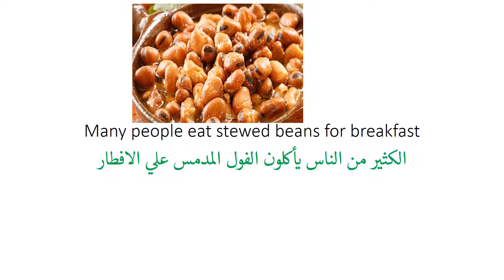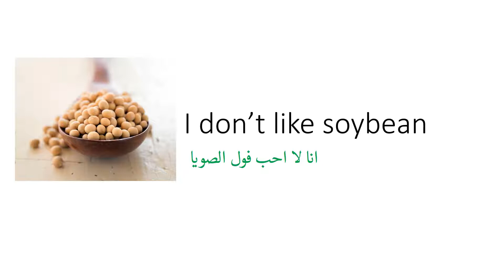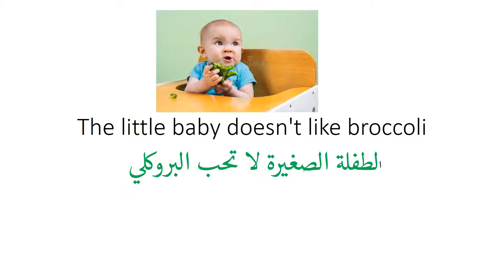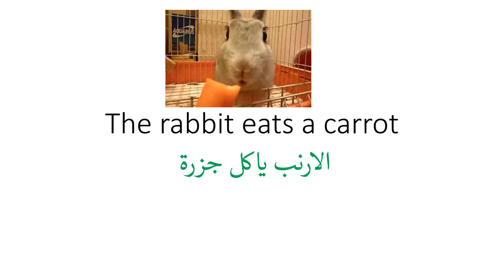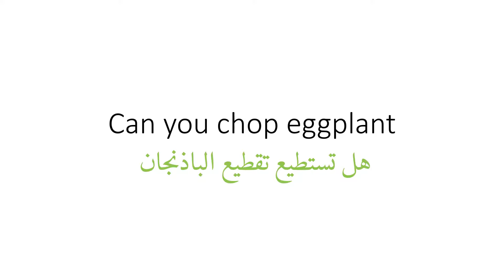كورس شامل لتعلم اللغة الانجليزية من الصفر للمبتدئين كورس كامل من البداية الى الاحتراف الحلقة الثامنة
في حلقة اليوم سنتحدث عن الخضروات وافعال مميزة ومهمة للاستفادة منها وربطها بجمل تساعدك علي الفهم